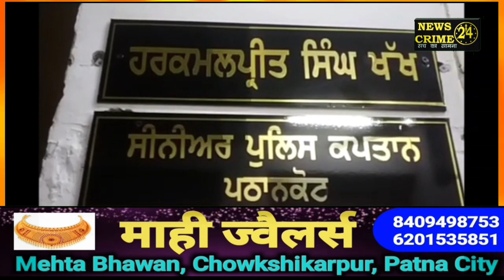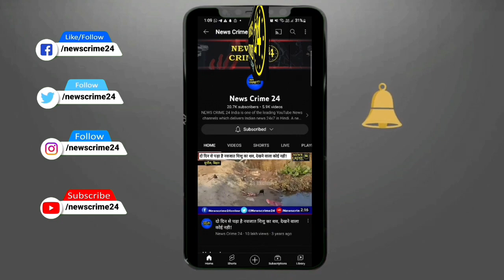अच्छी पहल: क्या आप भी कर रहे ऐसा नशा, पुलिस ढूंढ़ रही हैं!